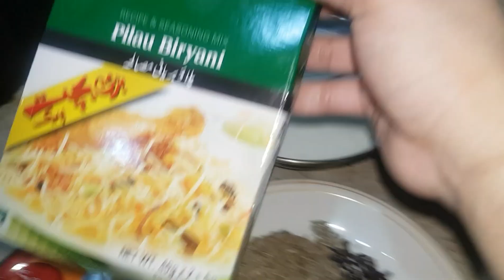My Daughter 2 birthday Party.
New ringtone 2021, Love 2020 ringtone, Best ringtones, Hindi ringtones, Mobile ringtones, Flute ringtones
Just Edited And PBest Mp3 Mobile Ringtone 2019 _ Telugu Ringtones _ Best Boys Ringtones 2019 _ Attitude Ringtone Tik Tok famous ringtone 2019 background instrumental tone. tik tok best flute ringtones.